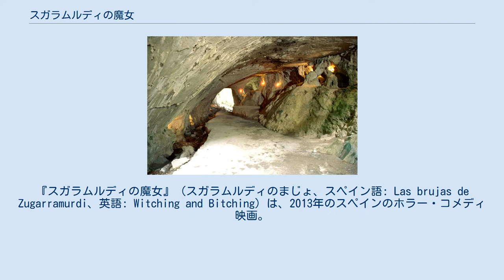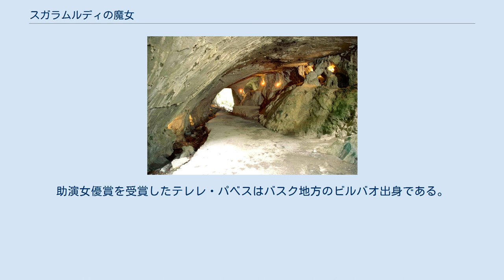スガラムルディの魔女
『スガラムルディの魔女』（スガラムルディのまじょ、スペイン語: Las brujas de Zugarramurdi、英語: Witching and Bitching）は、2013年のスペインのホラー・コメディ映画。
バスク地方のナバラ州スガラムルディに残る魔女伝説をテーマとしている。
バスク地方出身のアレックス・デ・ラ・イグレシアが共同脚本と監督を務め、バスク人のホルヘ・ゲリカエチェバリアがイグレシアとともに共同脚本を務めた。
ウーゴ・シルバ、マリオ・カサス、イグレシア作品の常連であるカルメン・マウラなどが出演している。
2014年の第28回ゴヤ賞では10部門にノミネートされ、8部門（最多）で受賞した。
 撮影は『ブランカニエベス』などのキコ・デ・ラ・リカ（バスク地方出身）が担当。
衣装は『ブランカニエベス』などのパコ・デルガドが担当。
編集はパブロ・ブランコが担当。
トロント国際映画祭のミッドナイト・マッドネス部門に出品され、2013年9月14日にトロントで初公開された。
9月27日にスペインで封切られた。
サン・セバスティアン国際映画祭のアウト・オブ・コンペティション部門にも出品された。
ブリュッセル国際ファンタスティック映画祭ではインターナショナル・コンペティション部門に出品され、作品賞を受賞した。
第34回ファンタスポルトでは長編コンペティション部門に出品され、特殊効果賞を受賞した。
 実際のスガラムルディ洞窟 ホセ（ウーゴ・シルバ）は失業中の身であり、妻シルビア（マカレナ・ゴメス）との結婚生活が破綻している。
トニー（マリオ・カサス）も同じく失業し、さらにヒモ相手の女に捨てられることを恐れている。
ふたりはホセの息子セルヒオ（ガブリエル・デルガド）も巻き込んでマドリードで宝石店強盗を共謀し、ともに大道芸人に扮したまま、プエルタ・デル・ソル広場で警察と銃撃戦を繰り広げる。
ホセ、トニー、セルヒオは25,000個の金の指輪を強奪し、偶然通りがかったタクシーに乗り込んで、警察からの逃走を決行する。
 3人はタクシーの運転手マヌエル（ハイメ・オルドニェス）、たまたま乗り合わせたバダホス男（ハビエル・ボテット）とともに北に向かう。
スペイン＝フランス国境に向けて逃走する途中、一行はバスク地方の魔女伝説が残るスガラムルディという村に辿りつく。
怪しげなバルでは女主人マリチュ（テレレ・パベス）、その娘グラシ（カルメン・マウラ）と出会い、グラシを送った洋館ではグラシの娘エバ（カロリーナ・バング）と出会う。
 彼女らは人間ではなく魔女であり、ホセらを捕獲してディナーのメインディッシュにしようとする。
そこに刑事たちとシルビアが乱入し、魔女たちと人間たちの争いが始まる。
魔女たちはホセの息子セルヒオを生贄とし、スガラムルディの洞窟で「母」の復活をもくろんだが、ホセに恋したエバが魔女たちを裏切ったことから形勢が逆転。
「母」が暴走したこともあって、人間たちは洞窟からの脱出に成功し、また、魔女たちも人間界で暮らすこととなる。
 2014年2月に発表された第28回ゴヤ賞では、助演女優賞（テレレ・パベス）、編集賞、美術賞、プロダクション賞、衣装デザイン賞、メイク&ヘアメイク賞、録音賞、特殊効果賞の8部門で受賞し、さらに作曲賞、撮影賞の2部門にノミネートされていた。
なお、この年の作品賞・監督賞・脚本賞はダビド・トルエバ監督の『Vivir es facil con los ojos cerrados』が受賞しており、『Vivir-』と『スガラムルディの魔女』は主要部門と技術部門で賞を分け合う形となった。
助演女優賞を受賞したテレレ・パベスはバスク地方のビルバオ出身である。